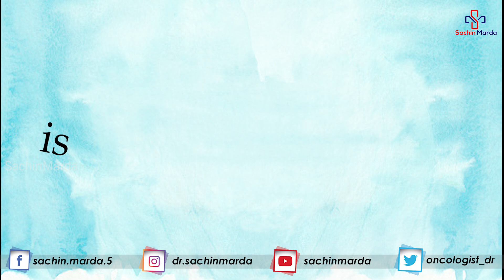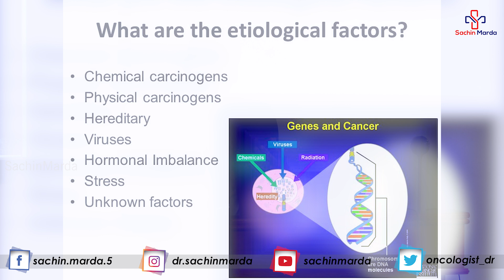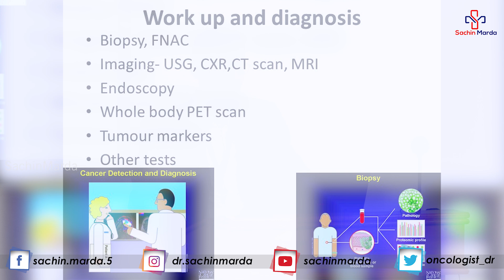The Truth About What is Cancer That You Never Knew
What is cancer? This is one of the most pressing questions in today’s world as millions are affected by this disease. In this video, we will break down everything you need to know about cancer, including its causes, early warning signs, and how to protect yourself.

Whether you’ve been recently diagnosed, know someone with cancer, or are simply trying to understand this complex condition, we will provide answers to your most urgent concerns. You’ll also learn about the latest advancements in cancer research and treatment options that are changing lives around the world.

Don’t miss this comprehensive guide on what cancer is and how you can safeguard your health against it.

Request an appointment by calling to Dr Sachin Marda @ 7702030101